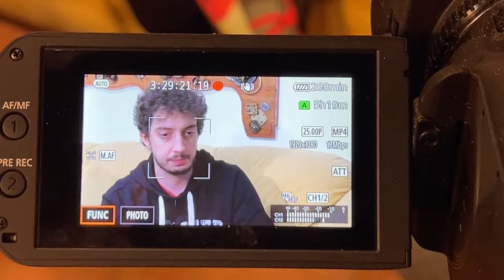Fotografi: Federico Pecora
Abbiamo scambiato due battute con il fotografo Federico Pecora, ritrattista romano di passaggio da Filanda Pregiata Rental Studio